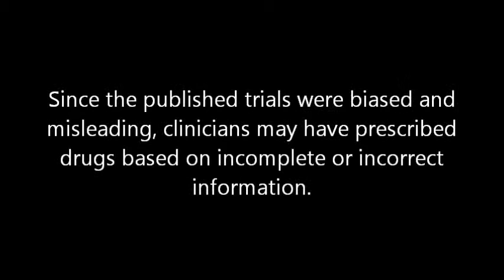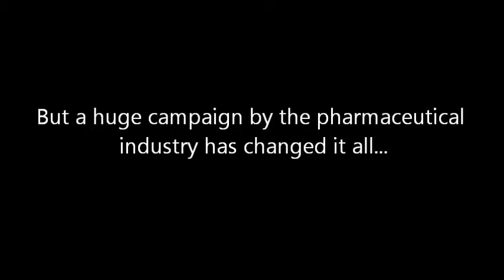IAWP News Digest No. 10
Shocking differences between the official and real results of drug trials, Prozac and other SSRIs - 25th "anniversary" of their presence on the market, the expansion of Big Pharma onto the Japanese market, water fluoridation in Australia - positive update.